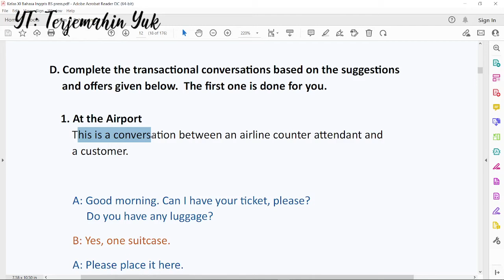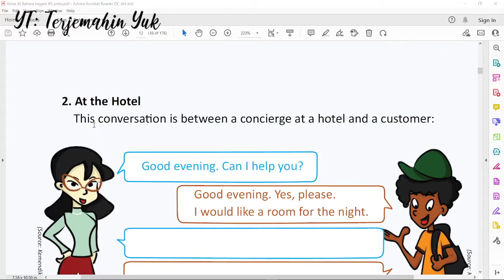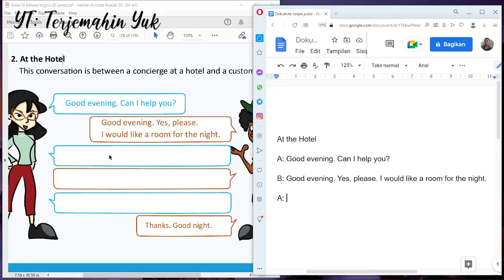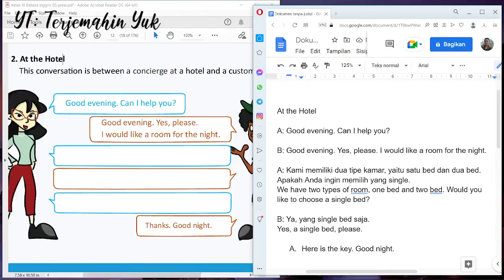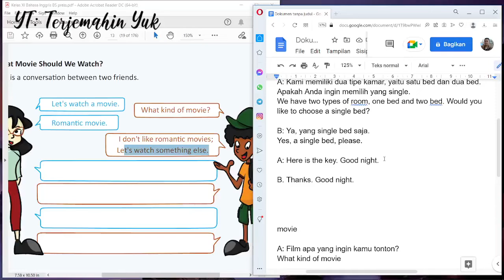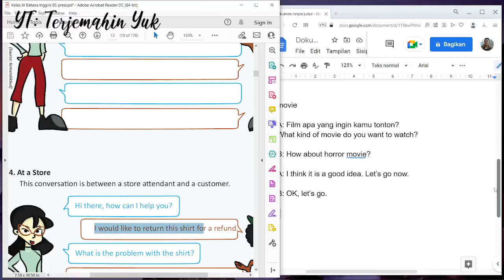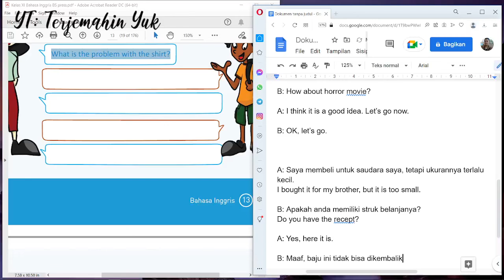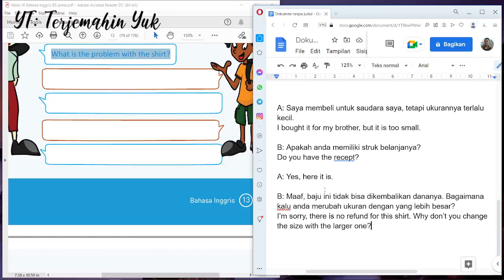Hal. 12-13 kelas 11 Terjemahan Buku Bahasa Inggris SMA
Terjemahan halaman 12 sampai 13 kelas XI bahasa Inggris. Disini kita menjawab tugas atau soal yang diberikan tentang offer and suggestions yang terjadi di bandara, di hotel, percakapan antara dua teman untuk menonton film atau movie dan yang terakhir percakapan yang terjadi di toko pakaian untuk pengembalian barang dan dana.